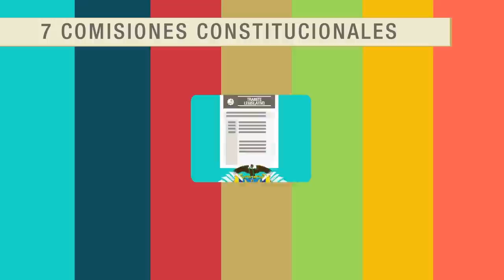Audiencias con el periodista Fred Emiro Núñez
Programa institucional Audiencias, una mirada a los derechos humanos en Colombia, dirigido por Edgar Espíndola, con el periodista colombiano Fred Emiro Núñez.